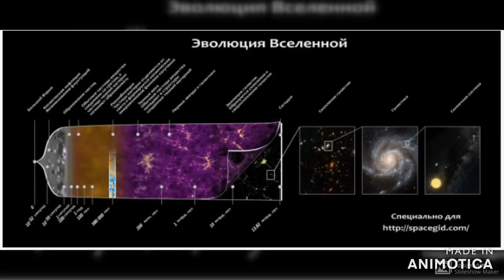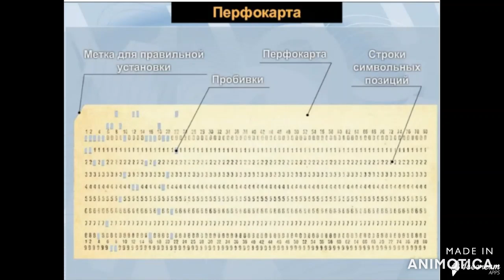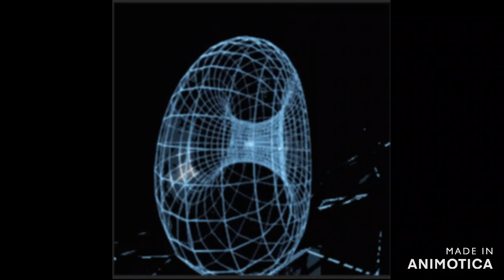Эволюция цивилизаций. Гуманоиды.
Кто управляет эволюцией цивилизаций? Гуманоиды - параллельный мир? И.С. Бах - Концерт №2 для скрипки и струнных. 3 часть. Камерный оркестр "Виртуозы Москвы" (1982).